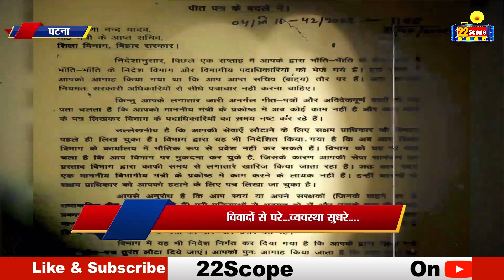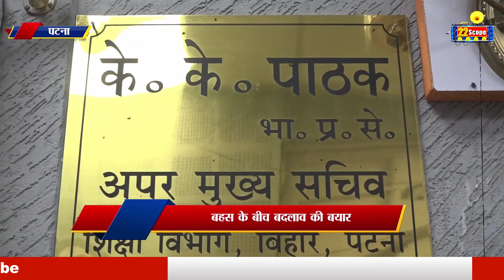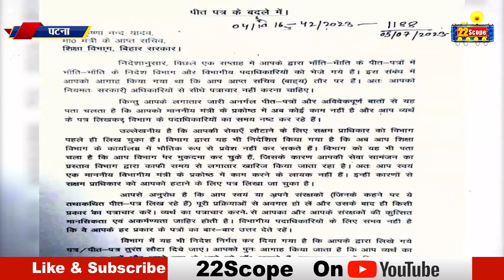के के पाठक सुधार रहे शिक्षा व्यवस्था तो बैकफुट पर क्यों आये शिक्षा मंत्री, जानिए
KK Pathak is improving the education system, so why did the education minister come on the backfoot?

About this Video: -के के पाठक सुधार रहे शिक्षा व्यवस्था तो बैकफुट पर क्यों आये शिक्षा मंत्री

22Scope Live TV | 22 Scope | Hindi News | 22 Scope लाइव